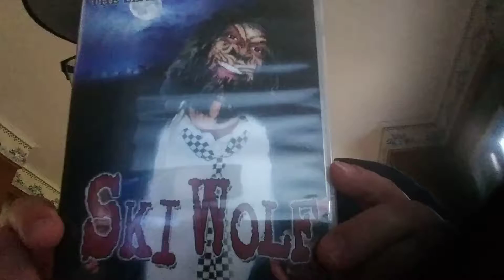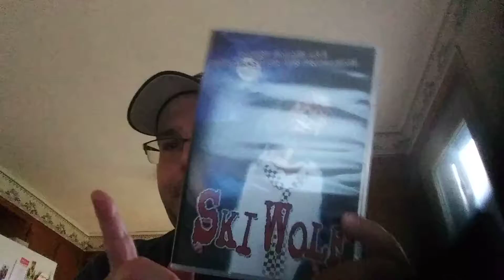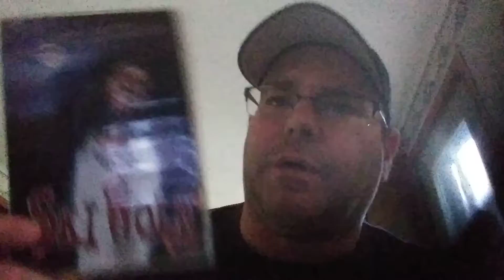Check out my BodyBags review of Ski Wolf. Enjoy.